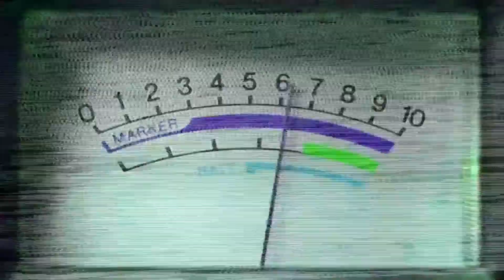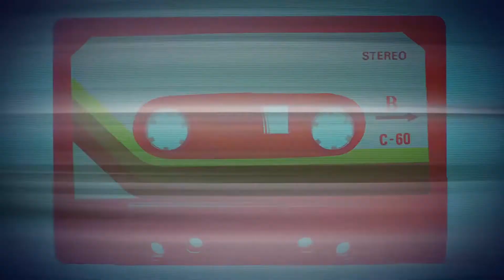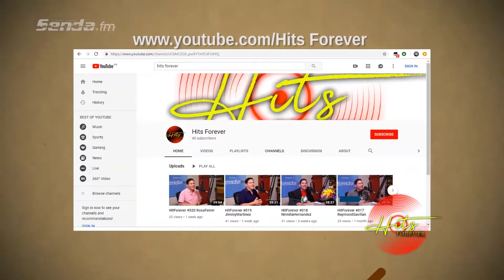HitsForever#92 Elizabeth Alberty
Hit Forever...Un programa que nos llevará en un viaje por el pentagra musical cristiano recordándonos los hits de los 70,80.90 y trayendonos los hits de ahora. Moderado por el ministro de adoración Jerry Marzán por CTNI canal 20.1 y Senda.fm